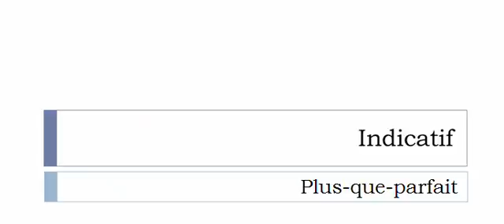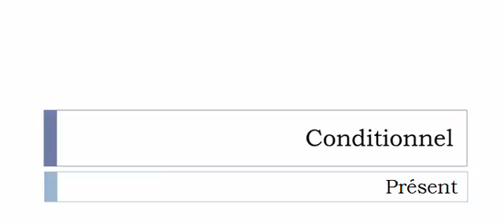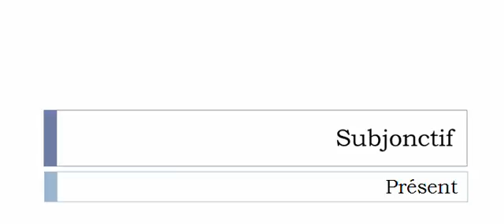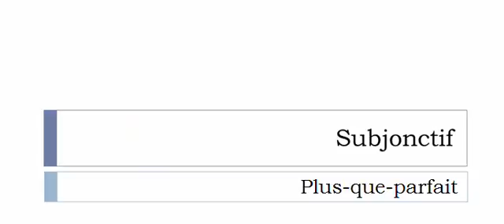الفعل الفرنسية = Capuchonner